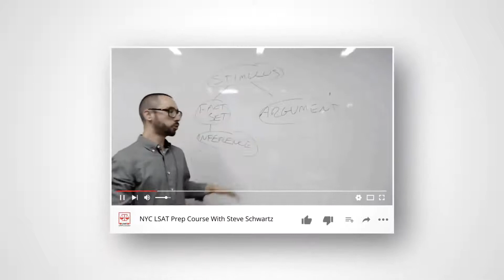LSAT Reading Comp + Law School Personal Statement Coaching